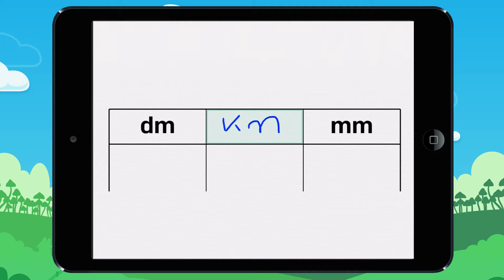Putting units of length in the right order! Example 1